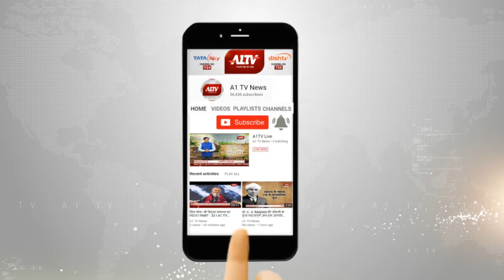क्या यही है इंसानियत???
मोबाइल चोरी करने के शक पर युवक को खंभे से बांधकर यातनाएं दी |